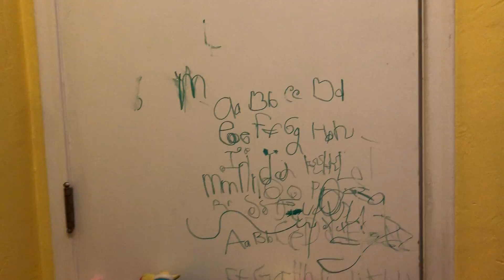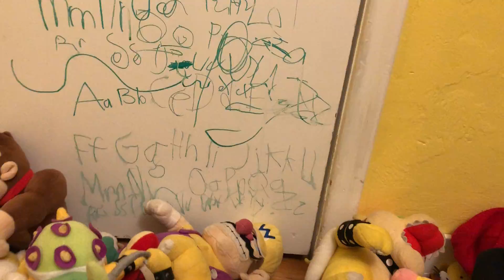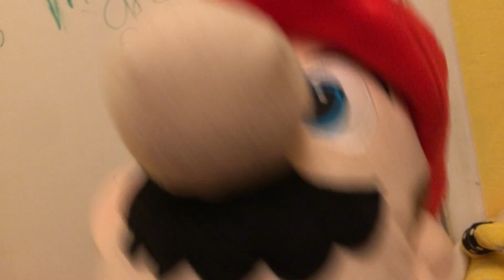My Whole Entire Super Mario Plush Collection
Don’t forget to buy some if you haven’t already.